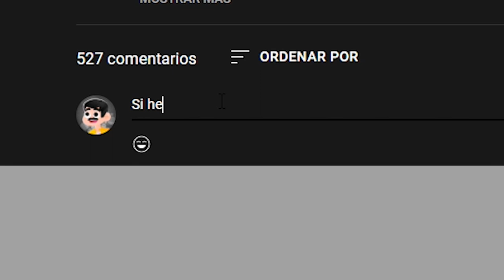JUEGO LA MEJOR COPIA de BEDWARS en ROBLOX y HAGO TNT JUMP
🌟Idea inspirada de @SoyCubo y @Palmita

✅¡Hola! el día de hoy jugué la mejor copia de Bedwars en Roblox y en esa hago TNT JUMP, ya que si, se puede hacer TNT JUMP en Roblox Bedwars como en Minecraft.

💰¿QUIERES apoyarme con una donación para mejorar el canal?🤑
💸Usa este link y aparecerás con una alerta especial en la pantalla!

GRUPO OFICIAL DE DISCORD PARA HABLAR! → ​

ignorar
Sabo, Sabo Clientes, Sabo Texture Pack, Sabo Roblox, Sabo en Roblox, Bedwars en roblox, JUEGO LA MEJOR COPIA de BEDWARS en ROBLOX y HAGO TNT JUMP, las peores copias de minecraft, minecraft roblox copia, bedwars en roblox minecraft copia, cliente de minecraft,el mejor cliente,melon client,melon client download,melon client release,minecraft pvp,pvplounge client,skywars rush,el mejor cliente para pvp 1.8,el mejor cliente para subir fps en minecraft 1.8,larot29,lehan23 melon client,sabomc client,pvp client 1.8.9